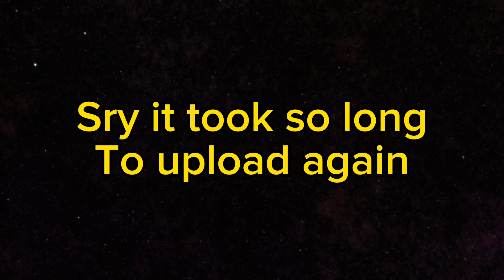Best moments part 2